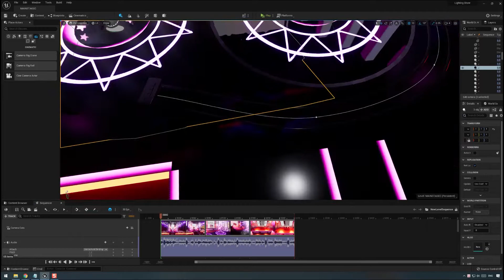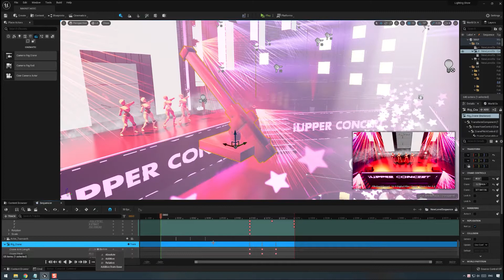Camera Rig Crane - Camera Rig Rail - Camera Actor Unreal Engine - Khóa học Lighting Show